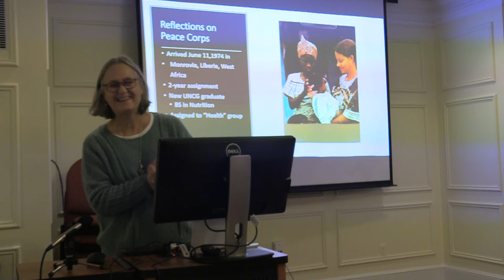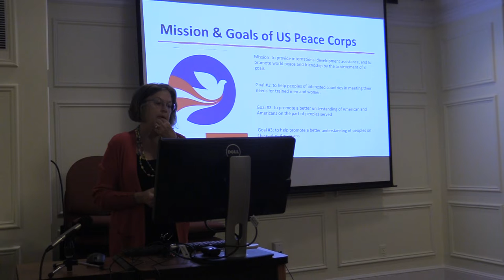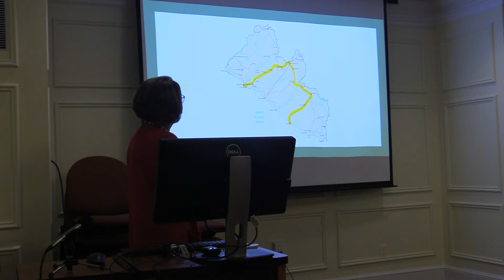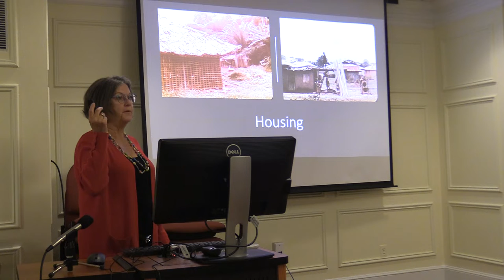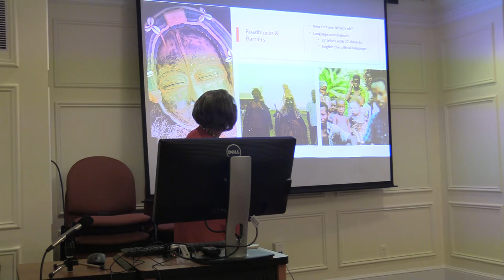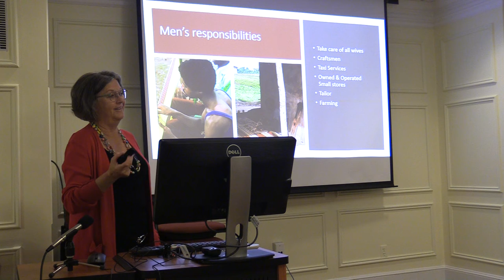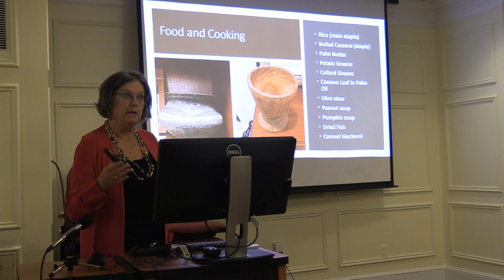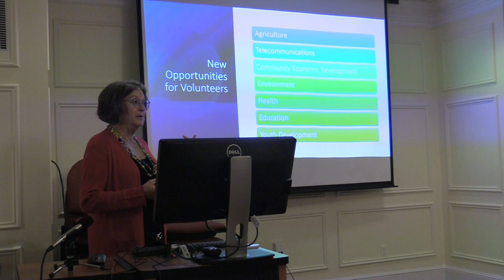B. Burgin Ross Presentation on Her Experience in Peace Corps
Alumna and retired UNCG Faculty member B. Burgin Ross speaks to the Methods in Cultural Anthropology class of UNCG professor, Susan Andreatta, about her service in the Peace Corps in the 1970s, working in Southwest Liberia. Ross donated her collection of artifacts she acquired during her Peace Corps service to UNCG Special Collections & University Archives.